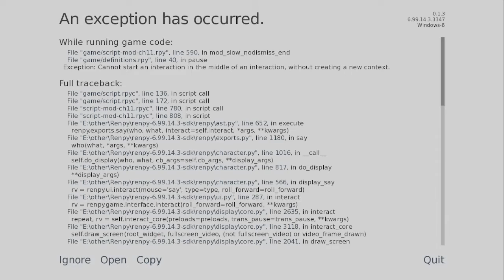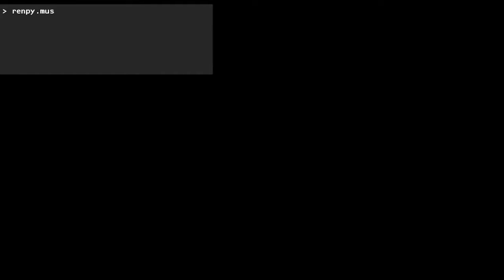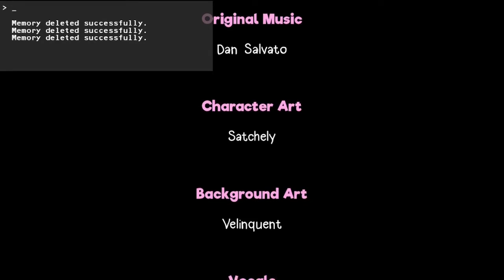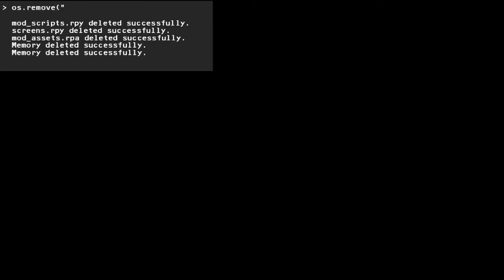We're hacking now. /// DDLC The Festival #5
This will be the final part of The Festival mod for Doki Doki Literature Club. And in this episode, things go very wrong. We find out why Sayori went missing. And who Wallace truly is. Turns out, he too has been self-aware just like Monika and Monika needs the main character to add her file to a special folder for the game to let her stop Wallace from screwing with the game... though it may have been a bit too late for that. Let's see together how this experience ends.

6. Miami Sky - 19:38